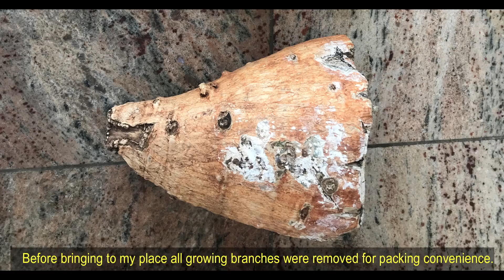Adenium oleifolium Successful Partition of Caudex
This caudex shown in this video is a part of an Adenium oleifolium caudex.
When separated it was 4.5 kg in weight, 13 inches in height, and 5 inches wide.
Potted. Started growing in the homeland after six months that is after dormancy.  Before bringing to my place all growing branches were removed for packing convenience.
It is potted on arrival, using collar technology to avoid rotting, even in the highest rainfall area like Cherrapunji, India. Anyone can easily understand the collar technology by viewing this video.  The medium used for potting – only coarse river sand. Not mixed with any manure. The first dose of very weak poultry manure in liquid form was given to this plant after a month of potting. Repeated once in 10 days.
The preparation of liquid manure and application for adeniums will be explained separately.
Started growing again a little slow, and it is one of the successful partitions.